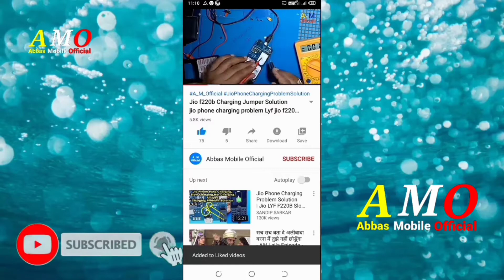Nokia TA 1030 Keypad 456 Not Work Jumper Nokia 3310 Keypad Problem Nokia Keypad Jumper